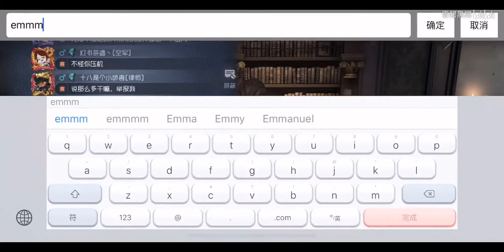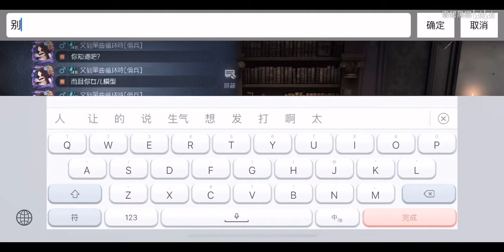【Đệ Ngũ Nhân Cách 第五人格】《Tuyết Bích Hắc Miêu 雪碧黑猫》Cấp S Mộng Phù Thủy 190324